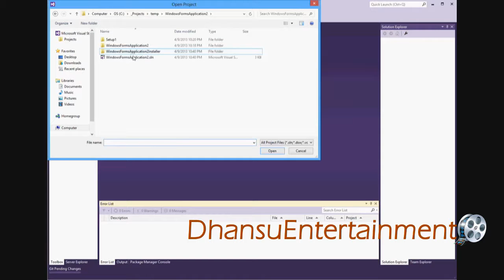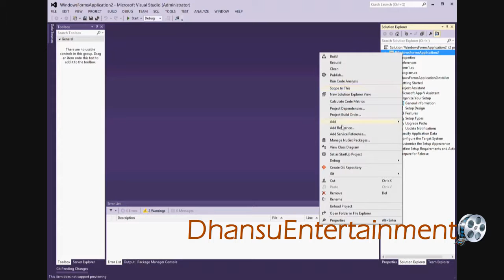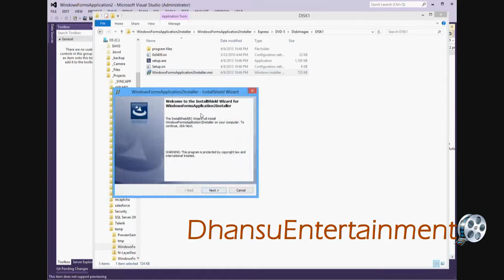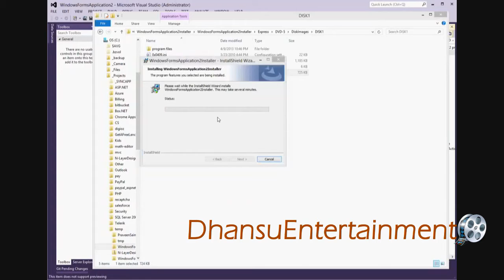Microsoft Visual Studio 2012 Premium Ultimate with Install Shield Making Setup of Projects Part III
Creating Your VB project in Visual Basic 2008/2010/.NET - VB Tutorials - Basics-First Application in Visual Basic 2008
Click on Start button on the task bar or the Window logo in Vista
Click on All Programs
Click on Visual Basic 2008 Express Edition logo. Read Full article